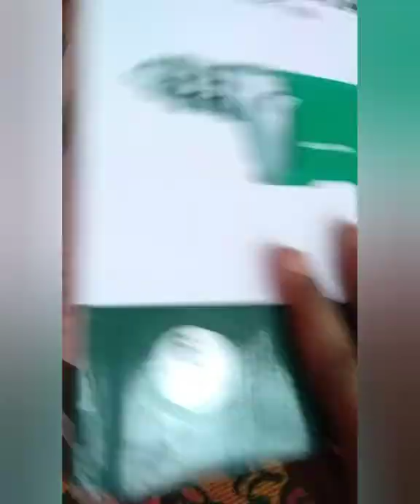Best drill machine in price range 850Rs only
Best drill machine in price range 850Rs only ||Black Star||

Best drill machine for home use
Best drill machine
Black star
best drill machine under 1000
best drill machine low price
first shorts
shorts
best drill machine for professional use
best drill machine in india
electrical gyan
electrical dost